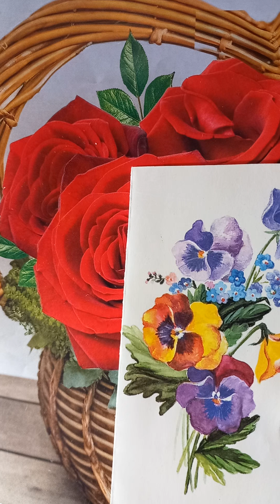Rudyard Kipling-A doua carte a junglei.Dhole-câinele roșu